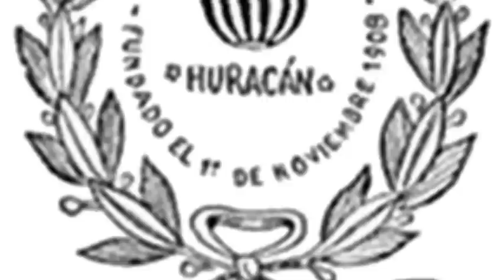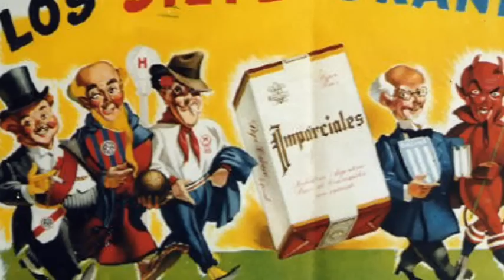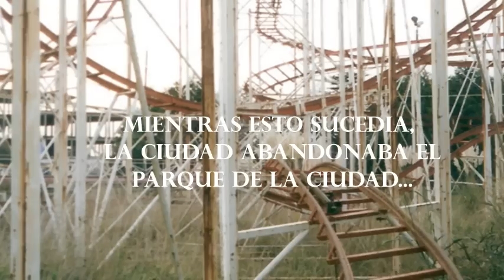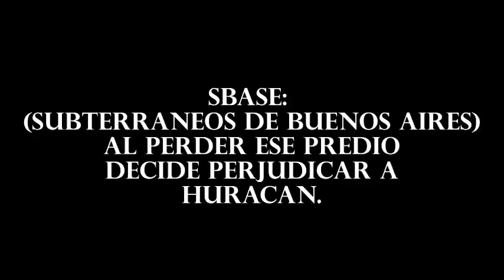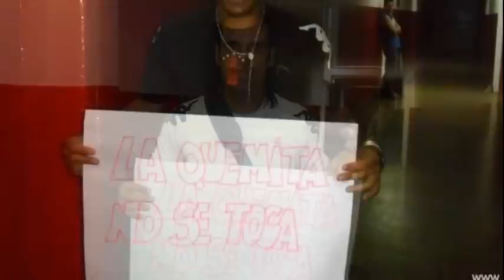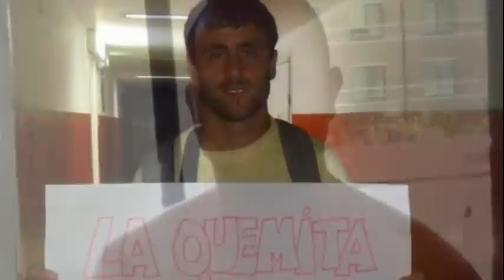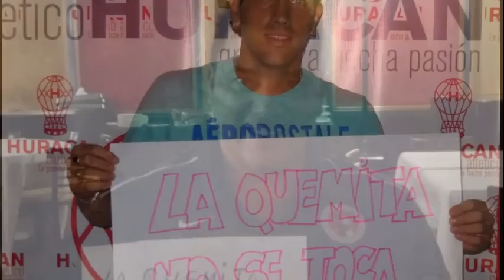La Quemita No Se Toca by Cuchirlo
Video para concientizar que el campo de deportes del Club Atletico Huracan no debe ser tocado, partido o movido.